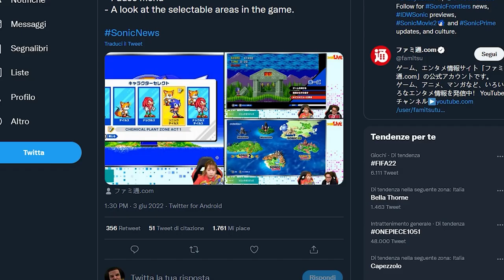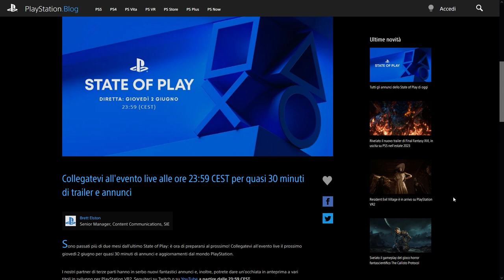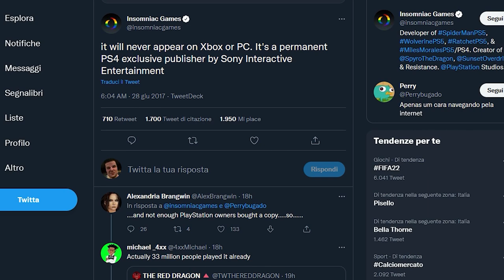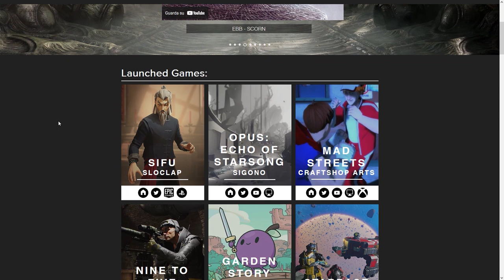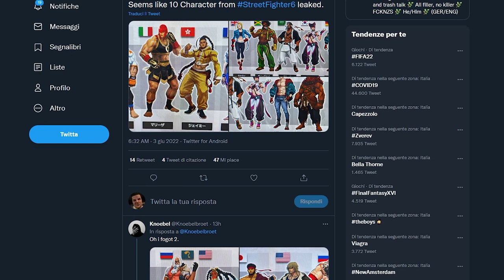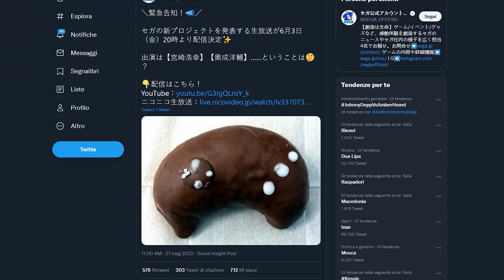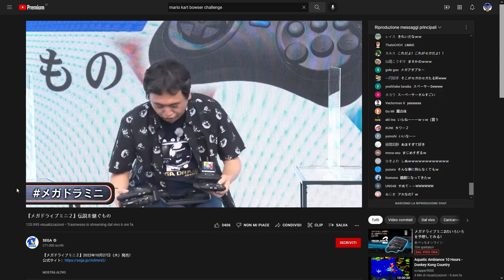UNO STATE OF PLAY IMPRESSIONANTE, PERÒ... | LA NUOVA CONSOLE DI SEGA! MA NON È QUELLA CHE SPERATE 🥲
Oggi passeremo in rassegna tutto quello che è stato presentato durante lo State of Play di ieri notte. Resident Evil 4 Remake, Street Fighter 6 e Final Fantasy XVI – solo tre nomi per far capire l'entità di una presentazione per me fenomenale. In molti però sono rimasti indifferenti verso questo State of Play. Come mai?
Sega ha finalmente alzato il sipario sulla sua nuova console! La casa di Sonic è infatti tornata alla carica con una nuova console mini classic. Purtroppo però non si tratta né del Sega Saturn Mini, né del Dreamcast Mini... Siamo ai livelli del Game Gear Mini?

00:00 Solo Risposte Sbagliate
00:36 Intro
01:27 Mario Strikers: questo weekend proverete l'online?
01:58 Sonic Origins: ecco le nuove feature
02:45 Klonoa: la comparazione con gli originali
03:17 State of Play di Sony: le premesse
04:08 Resident Evil 4 Remake: un annuncio epocale
04:40 PS VR2: Call of the Mountain non convince?
05:11 Che fine ha fatto Asobi e Astro?
05:30 Spider-Man Arriva su PC, come cambiano i tempi!
06:02 Stray e la controversia del PS Plus
06:29 Callisto Protocol: un gioco... DA PAURA
06:52 Roll7: nuovo jet Set Radio o fregatura?
07:10 Eternights non fa per me, ma...
07:31 Street Fighter VI: presentazione ottima!
08:32 Tunic su Playstation: chi non lo gioca è un folle!
08:42 Final Fantasy XVI: meglio del predecessore?
09:23 State of Play: perché rimanere delusi?
09:49 SEGA PRESENTA LA SUA NUOVA CONSOLE!
11:09 Outro e Patreon